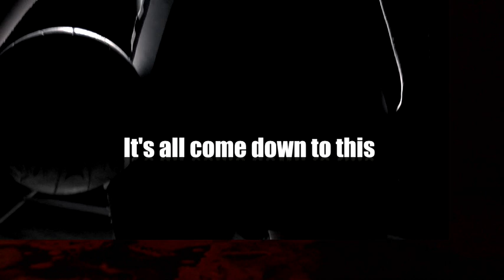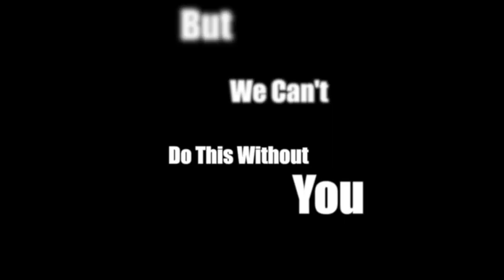Scotland U21s World Youth Netball Champs Squad - Promo Film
With just 2 weeks to go until the World Youth Netball Champs
2013 at the Emirates Arena, Glasgow, the Scotland U21s team need YOU to get
behind THEM during the 10 day international competition.